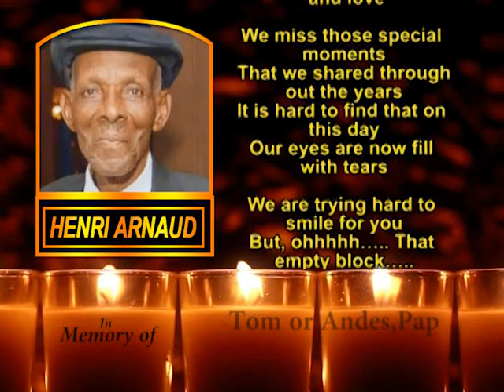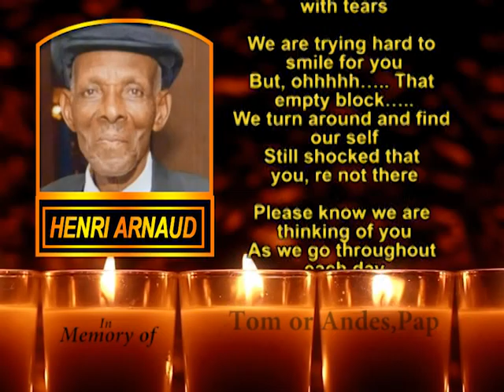Henri Arnaud Memorial